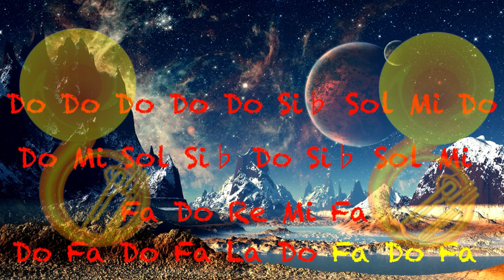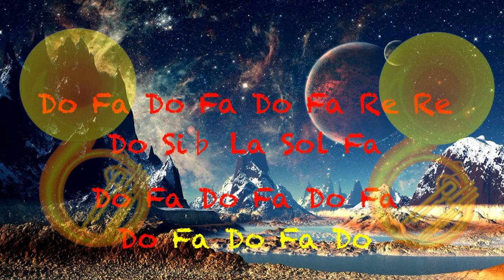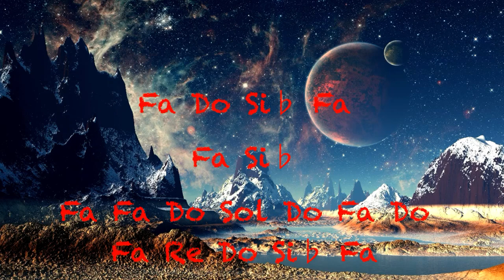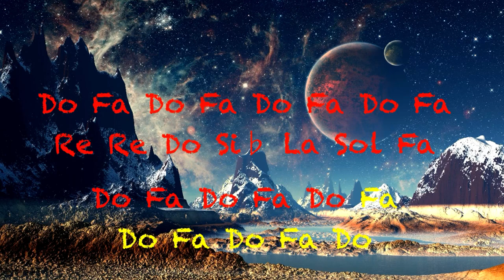Como Tocar Tuba- Tecateando Tutorial Completo (Tutoriales para Tuba) NOTA POR NOTA